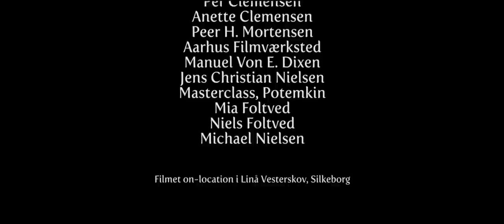Bytte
En Potemkin Film Produktion

Thorben Lundø

Sune Pilgaard

Linnea Büchert Lindberg

Crewliste

Skrevet og Instrueret af
Frank Nielsen

Produceret af
Simon Kalhøj Clemensen

Executive Producers
Sune Liltorp
Troels Faber

Fotograf
Frederik Foltved

Boom
Sebastian Overgaard

Make-up Artist (special effect)
Luna Lilholt Thomsen

Bjørnefælde smed
Stani Mick Souknov

On-location Jagtsikkerhed
Arnold M. Hansen

On-location Still-billede fotograf
Niels Foltved

Runner
Ransmus Drægert Nielsen

Klipper
Rasmus Drægert Nielsen

Tonemester
Sebastian Overgaard

Komponist
André Falsig

Grader
Frederik Foltved

Jagt Konsultation
Arnold M. Hansen
Tage Madsen
Allan Løvsted Louring
René Louring

Titel Design
Frank Nielsen

Plakatfoto
Niels Foltved